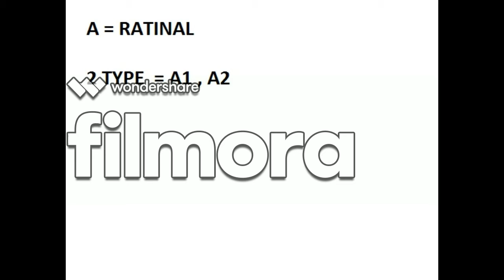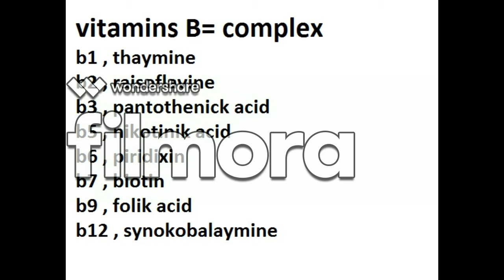Vitamine name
Vitamine ke vagyanik naam😳